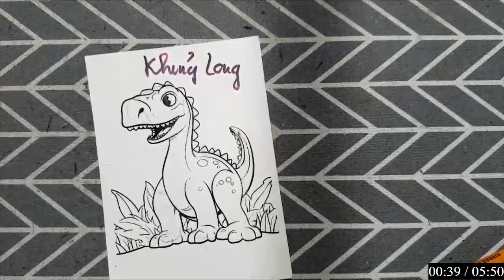"KHỦNG LONG CỔ ĐẠI TYRANNOSAURUS" - Bạn và tôi hãy cùng nhau vẽ và tô màu bức vẽ của các bé nha